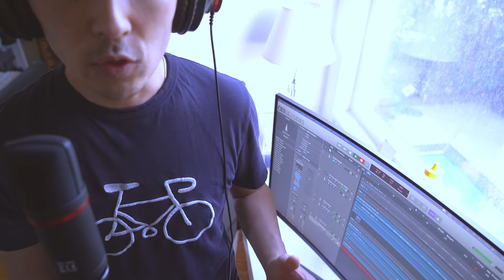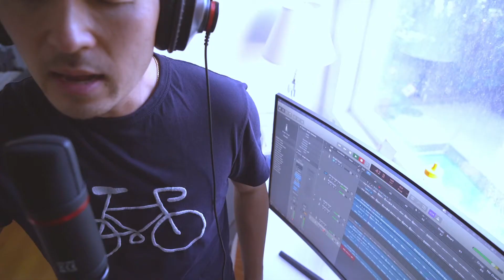No hay lugar mas alto (Cover by Haniel) - Miel San Marcos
A tus pies, arde mi corazón
A tus pies, entrego lo que soy
Ese lugar de mi seguridad
Donde nadie me puede señalar

Me perdonaste
Me acercaste a tu presencia
Me levantaste
Hoy me postro a adorarte

No hay lugar más alto, más grande
Que estar a tus pies, que estar a tus pies

Y aquí permaneceré
Postrado a tus pies
Y aquí permaneceré
A los pies de Cristo
Gracias por la pista
Gracias por la bendición Miel San Marcos y Chritine D'Clario.